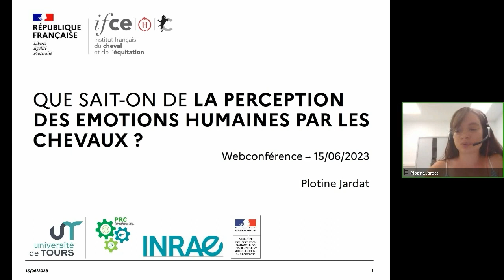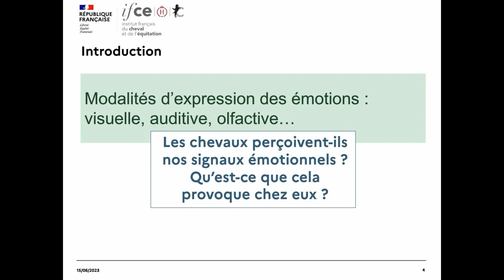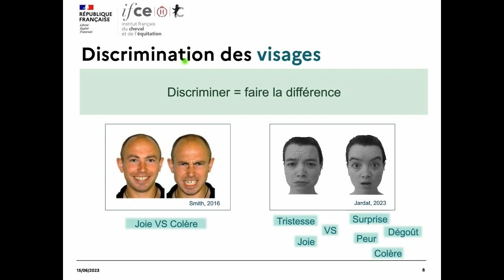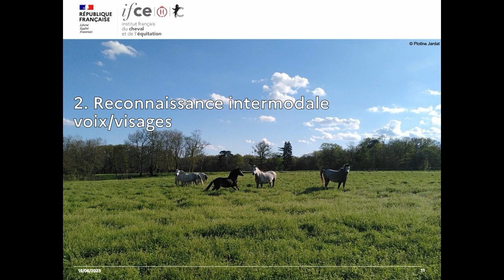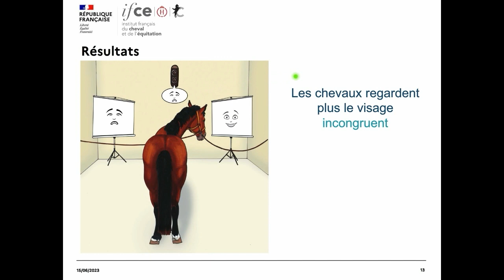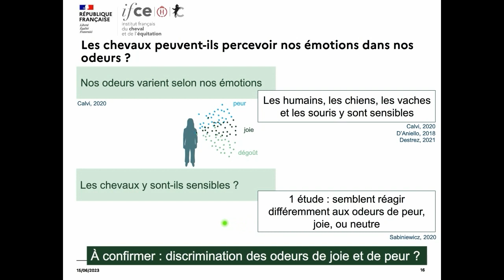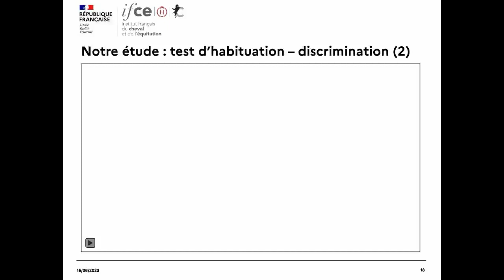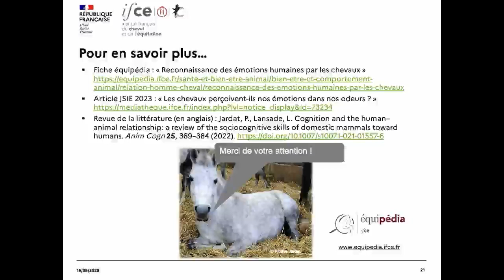Perception des émotions humaines par les chevaux - Plotine Jardat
Depuis une dizaine d’années, des études en cognition équine se sont penchées sur la perception des émotions humaines par les chevaux. Lorsque nous sommes joyeux, en colère, tristes, surpris ou lorsque nous ressentons du dégoût, les chevaux peuvent-ils s’en rendre compte ?
Cela peut-il influencer leur comportement ?

Ces questions sont au cœur de la thèse de Plotine Jardat, qui effectue ses recherches au sein de l’unité de Physiologie de la Reproduction et des Comportements à INRAE (Tours), avec le soutien de l’IFCE.

Les émotions de joie et de colère ont été étudiées depuis plusieurs années, avec des études montrant la sensibilité des chevaux à nos expressions faciales et à nos tons de voix. Plus récemment, d’autres émotions ont été étudiées, comme la tristesse ou la peur ; et le sens de l’odorat commence lui aussi à montrer son importance dans cette communication entre humains et chevaux.

Chapitrage:
00:00 Présentation et introduction
02:43 Perception des signaux émotionnels visuels et auditifs
07:00 Reconnaissance intermodale voix/visages
11:09 Signaux olfactifs
16:21 Conclusion

Webconférence réalisée le 15 juin 2023